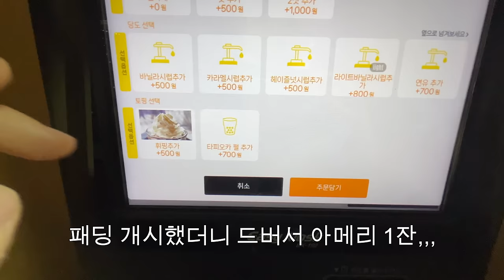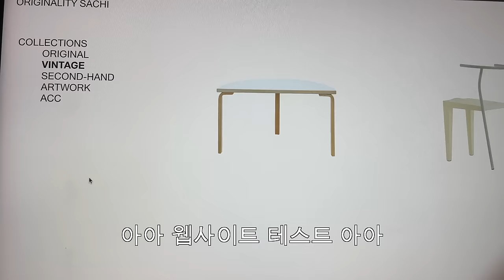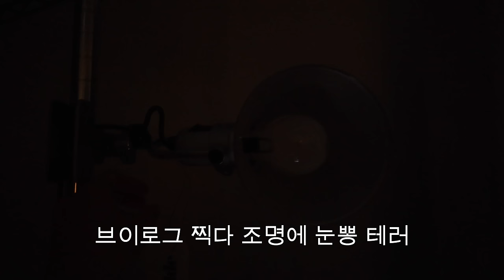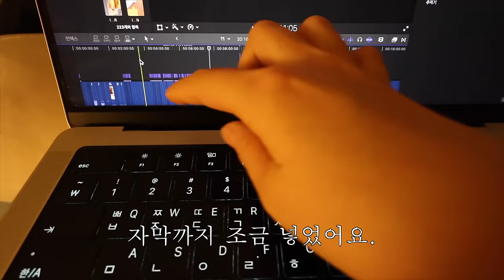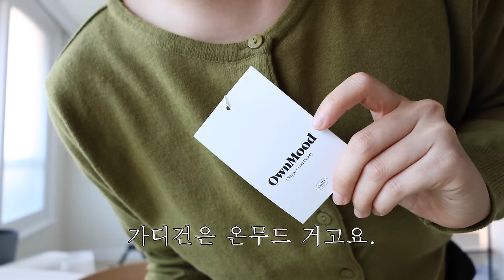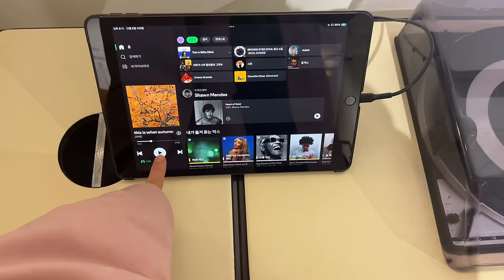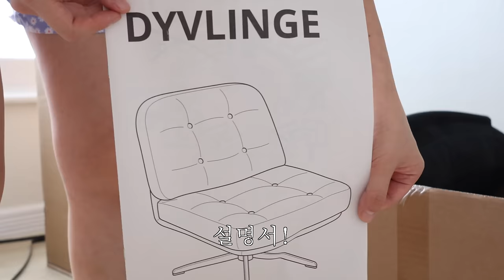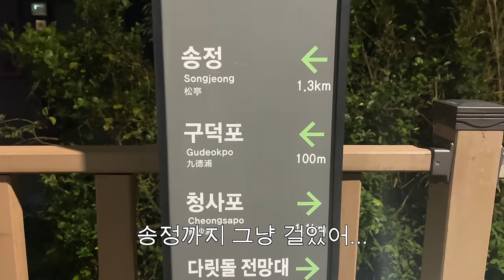하지정맥류 수술한 썰 푼다.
건강이 최고...^^! 모두들 건강합시다!